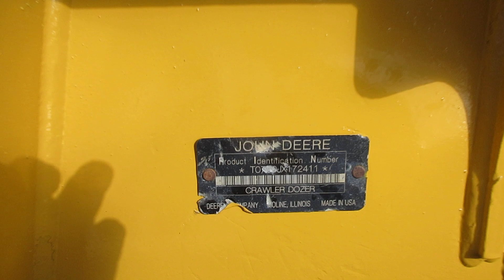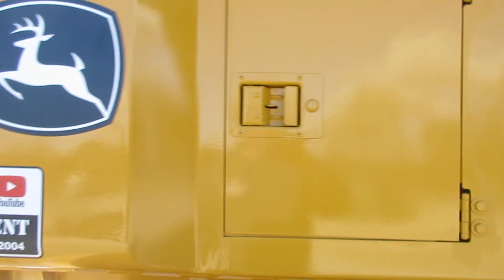2009 John Deere 700J Dozer Clean Low Hours C&C Equipment